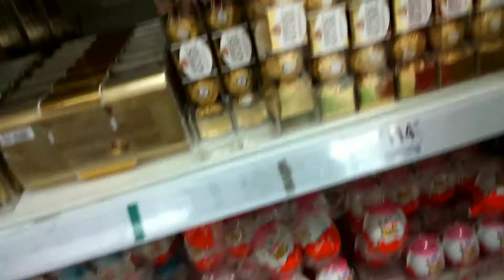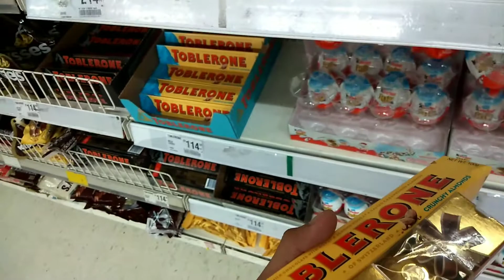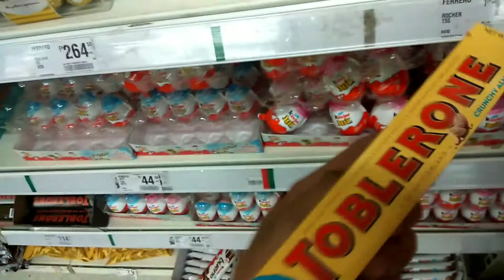I gave CHOCOLATES to MAMA on MOTHERS DAY! || JARO Vlogs#5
HEY YO ! Yoloista !

This Vlog is Special because we dedicate this to all Moms out there Happy Mothers Day to all of you !!!

To see more videos and vlogs of me

LISTEN TO MY SONG COVERS!